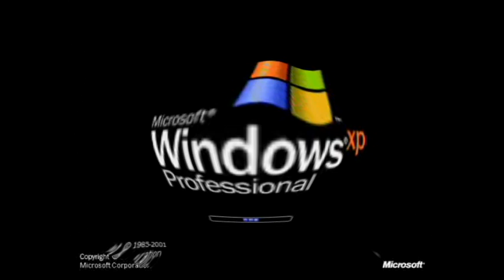Windows XP Has Thumb